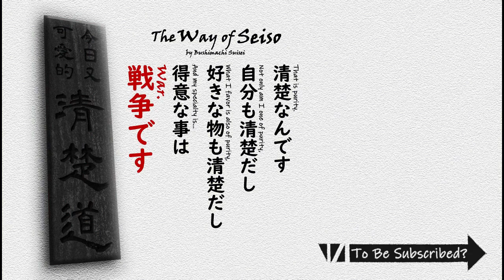VTUBERS ARE A BAD INFLUENCE [Na Sera/Nijisanji & Amamiya Kokoro/Nijisanji]